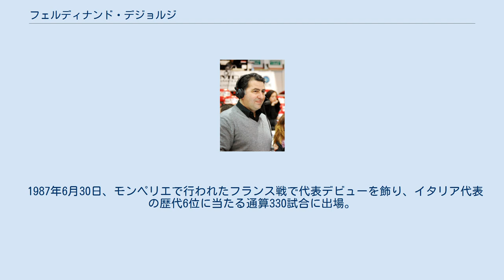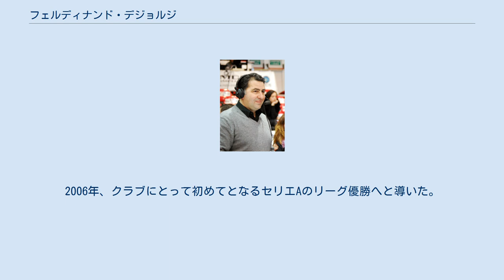フェルディナンド・デジョルジ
フェルディナンド・デジョルジ（Ferdinando De Giorgi, 1961年10月10日 - ）は、イタリアの男子バレーボール選手、指導者。
スクインツァーノ出身。
 1981年、当時セリエA2のウジェントへ入団し、1983年のクラブのA1昇格に貢献する。
1986年にモデナへ移籍し、1987年にリーグ優勝を飾った。
 1987年6月30日、モンペリエで行われたフランス戦で代表デビューを飾り、イタリア代表の歴代6位に当たる通算330試合に出場。
1990年代の世界選手権3連覇、ワールドリーグ5度優勝、1989年欧州選手権の優勝に貢献するなど、2002年に代表を退くまでナショナルチームのセッターとしても活躍した。
 現役時代の2000年、当時所属していたセリエA・クーネオの選手兼任監督に就任。
引退後、バレーボール指導者の道を歩む。
2003年に監督就任したペルージャでは、A1昇格3年目の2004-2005シーズンにリーグ準優勝へ導き、監督としての手腕を発揮した。
 2005年、マチェラータの監督に就任。
2006年、クラブにとって初めてとなるセリエAのリーグ優勝へと導いた。